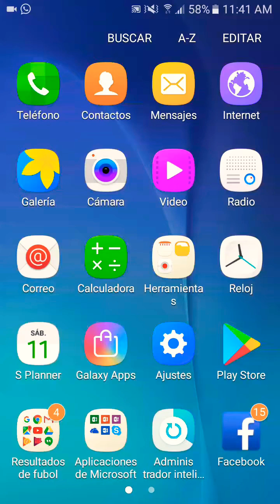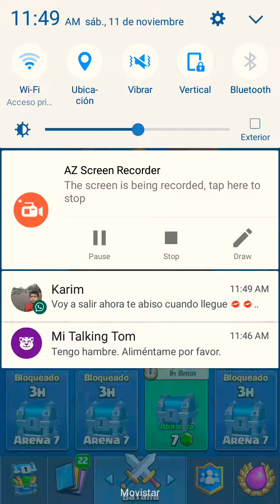Jugando clash royale (leonardo)